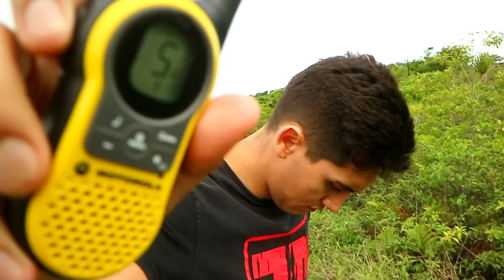O REENCONTRO DO TIOZINHO DA CACHAÇA COM TIOZINHO DOS CACHORROS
PARTICIPANTES

ME ENVIE UM PRESENTE QUE ABRIREI EM VÍDEO

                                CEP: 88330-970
                     JONATAN B. DOS SANTOS

INSTALE O RASTREADOR E GANHE !!!